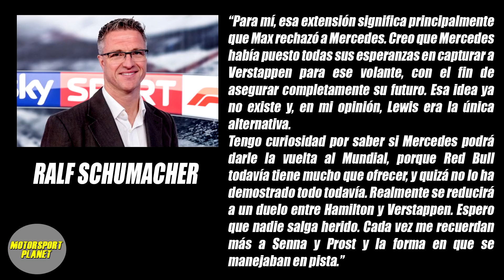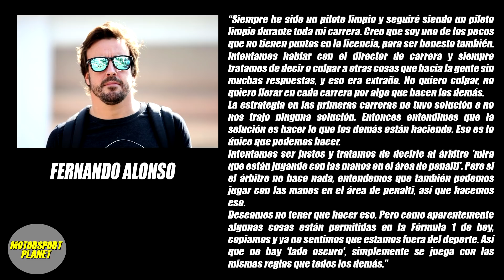MERCEDES RENOVÓ a HAMILTON xq MAX les DIJO NO - ARABIA SAUDÍ INVIERTE en MCLAREN - ALONSO vs COMISAR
Hoy en Motorsport Planet repasamos las declaraciones de Ralf Schumacher sobre la decisión de Mercedes de renovar a Hamilton. Además detallamos lo que hay detrás de la inversión de Arabia Saudí en Mclaren. Por último analizamos las declaraciones de Alonso contra los comisarios.